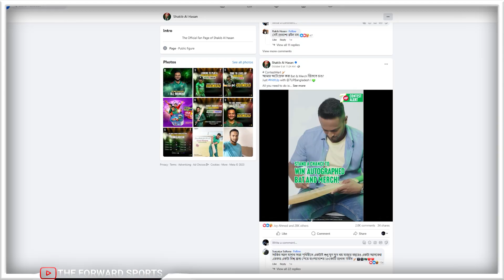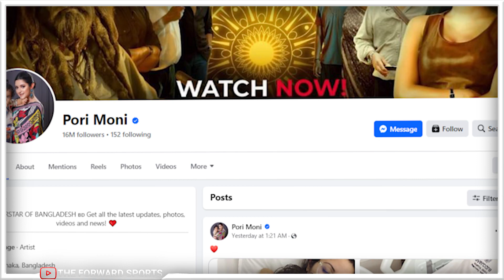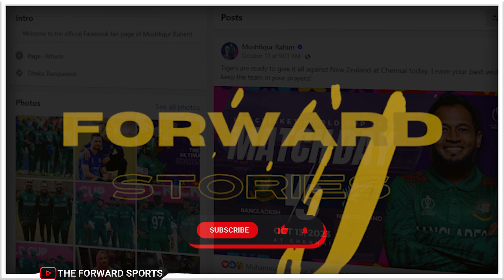সাকিবকে ছুঁয়ে ফেললেন পরিমনি | Shakib Al Hasan | Pori Moni | The Forward Sports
Welcome to The Forward Sports, your ultimate source for daily cricket and football news, player biographies, and sports updates. Stay informed with the latest cricket and football happenings, analysis, and transfers. Explore captivating biographies of legendary players, reliving their remarkable journeys and inspiring achievements. Join our passionate sports community for engaging discussions, expert analysis, and captivating highlights.